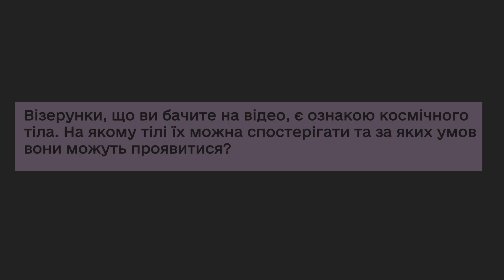Завдання «Візерунки» | АСТРОНОМІЯ | Збірник відеозавдань із природничих дисциплін